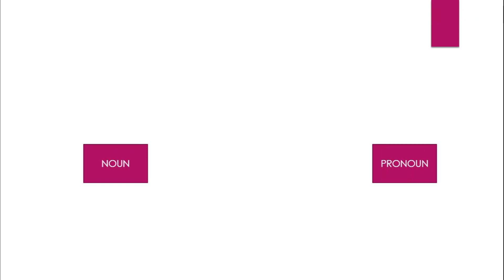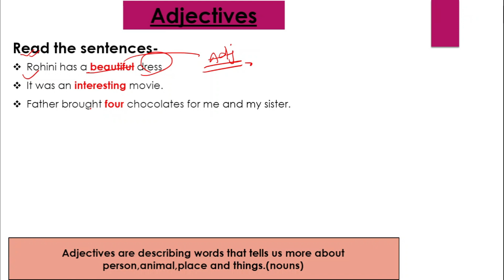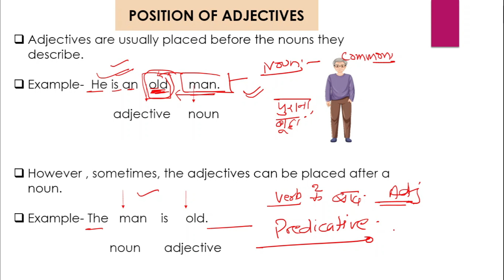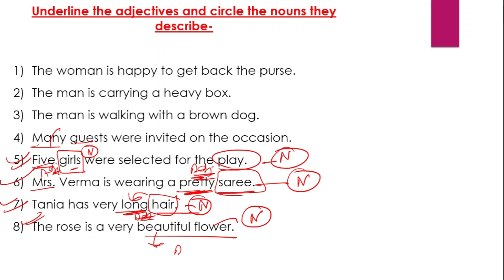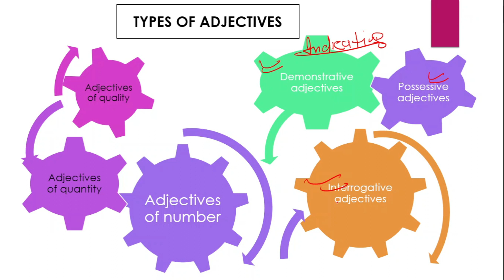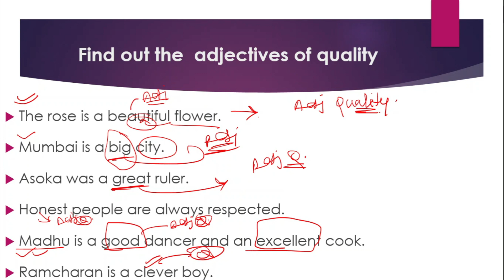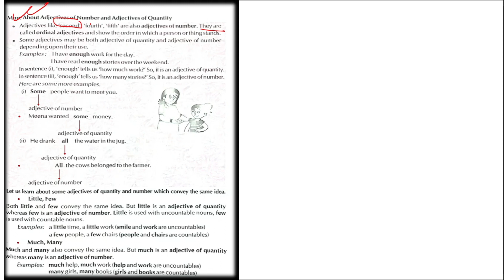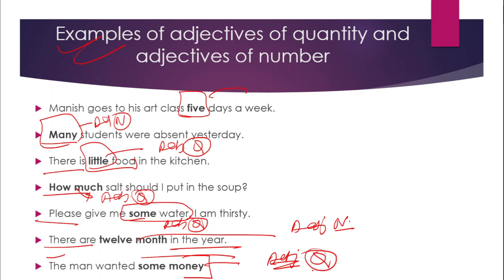Adjectives | adjectives in english grammar | parts of speech | noun |words| concept|definitions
In this video, we will learn about adjectives. The fear is over now and we will understand this interesting topic in a way which you will never forget. First, we will understand the concept and then will start to practice it together. So, What are you waiting for? Let's start.

Congratulations to all our students for this wonderful response. We spent a year to make it like this which can help you with your exams. Now you can prepare yourself for CBSE class 10 exams with high-quality questions and test papers.  All four subjects you will get soon on this channel.

Also, we have split this into two segments, in the first segment we will solve the questions chapter wise and when we will get prepared then we will solve full question papers. You can track your growth with our high-quality analysis tool which will share your performance, time spends and many other useful things. In this way, you will be able to make yourself prepare to attend CBSE Board exam 2023.